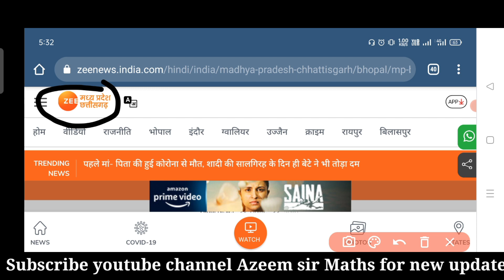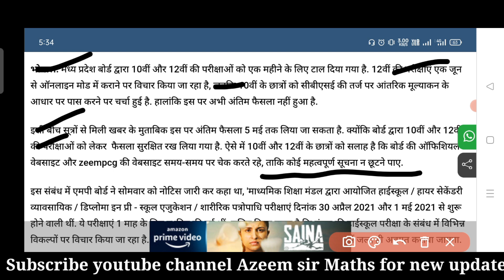MP board news big update today ? MP Board 10th /12th exam final decision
मेरे प्रय विद्यार्थियों ,
                          आप सभी से निवेदन है । कि यदि आप अच्छे percentage बनाना चाहते है । तो आपको एग्जाम देना ही होगा इसलिए आपको मेरी सलाह है । कि आप निरंतर पढ़ते रहे ।

                             धन्यवाद ।

Azeem sir Maths
Maths help for class 10 and 12 MP Board students

क्लास 10 वीं / 12 वीं का अंतिम फैसला कब
कक्षा 10 वीं / 12 वीं का अंतिम फैसला कब आएगा ।
MP Board 10th / 12th Exam final decision
Final decision of mp board class 10 and 12
10th / 12th mp board exam final decision
|| mp board final decision

class 10 and 12 mp board final decision
Class 10 mp board final decision
 Class 12 exam mp board final decision